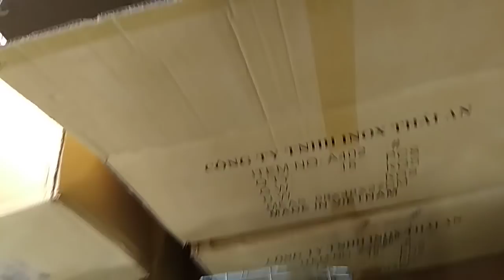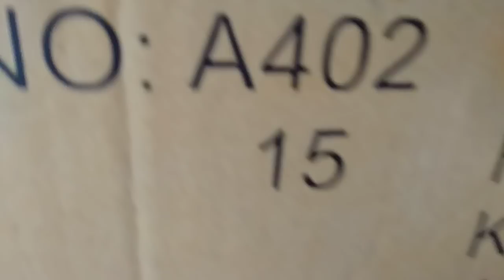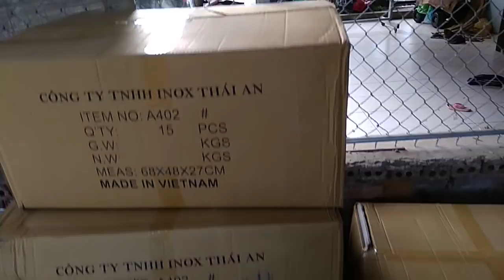Mẫu lồng hợp lý về mọi mặt cho ng mới chơi chim 0335305982